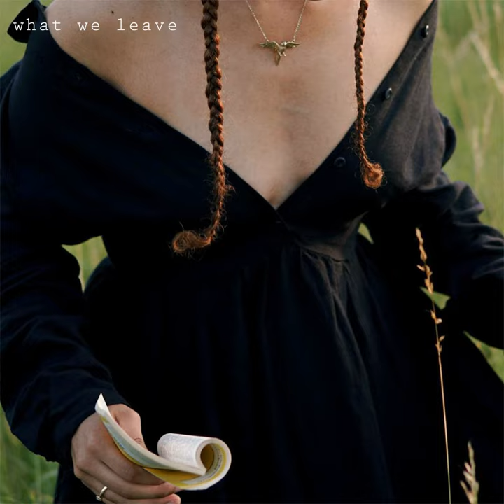What We Leave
What We Leave · Nadiiife · Nadine Wairimu Feller · Nadine Wairimu Feller · Hendrik Feller · Hendrik Feller